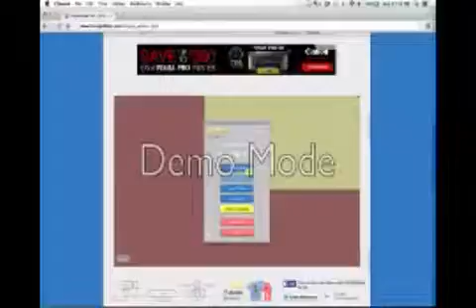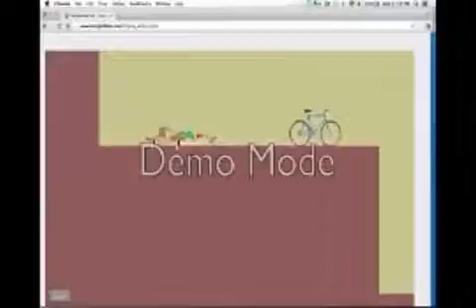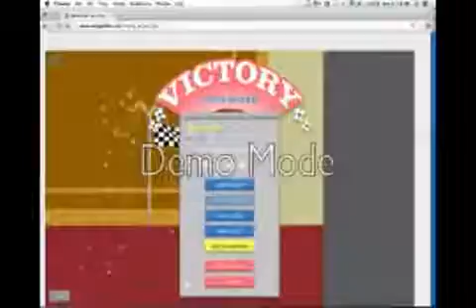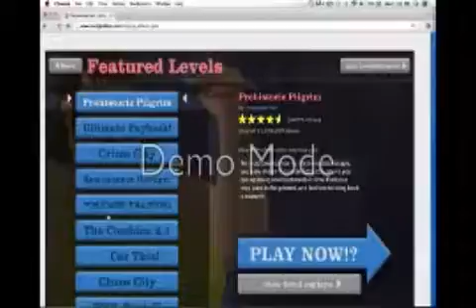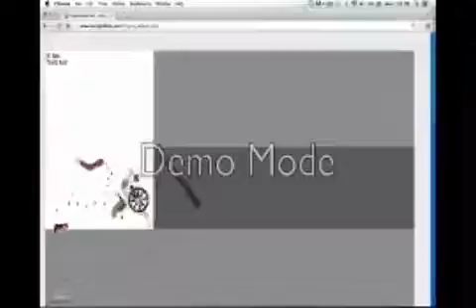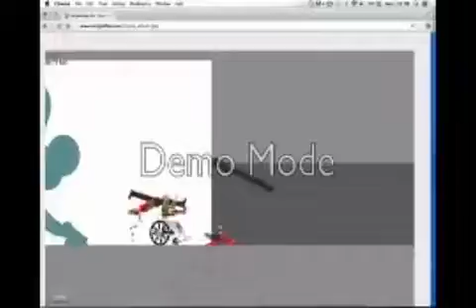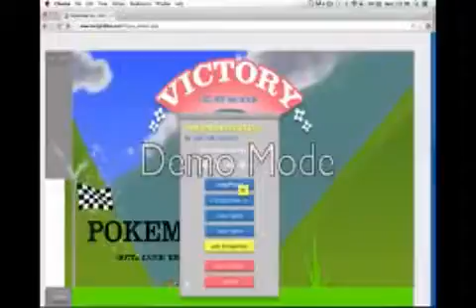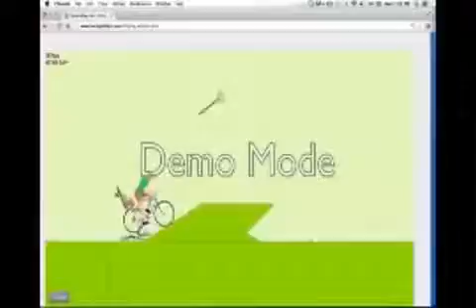Gamer Series 195